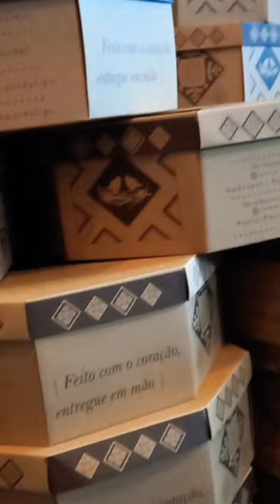Португальский Пасхальный десерт "Pão de Ló". На приготовление 7 единиц уходит 210 желтков и 30 яиц 😋